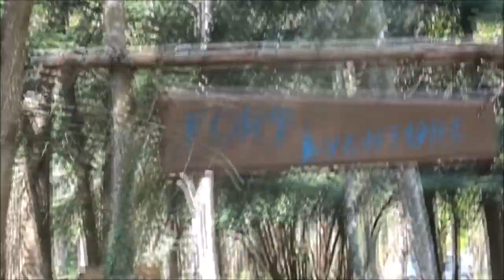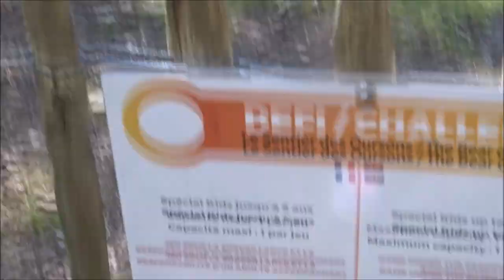VLOG - Présentation du parc de jeux en plein air - Parcofolies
Un parc multi-activités, de jeux et de loisirs pour tous, enfants et parents, à vivre à fond en famille ou entr
e amis.